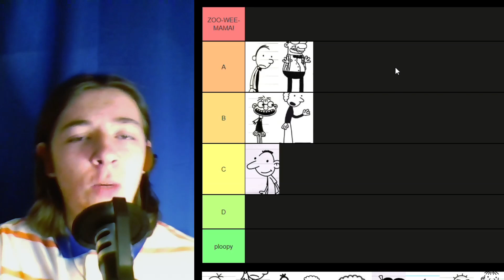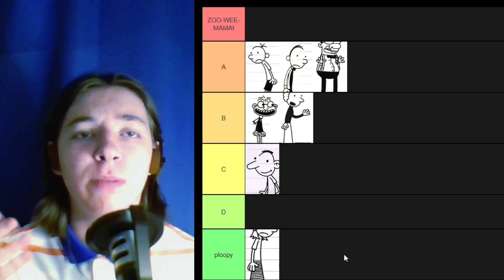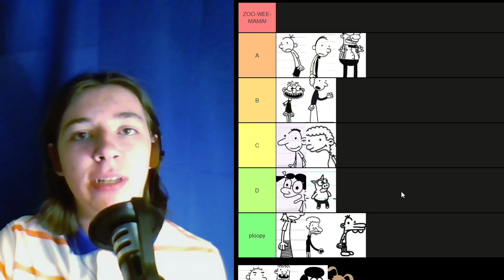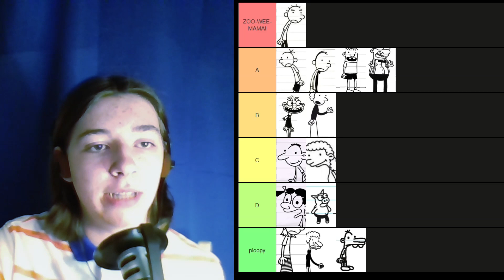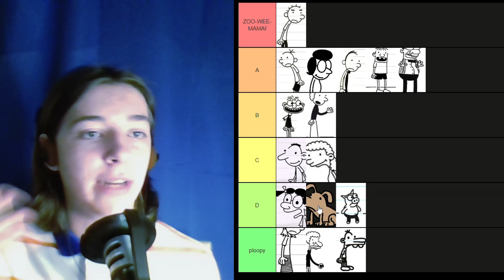Diary of a Wimpy Kid Character Tier List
Here's my ranking of the popular Diary of a Wimpy Kid characters.